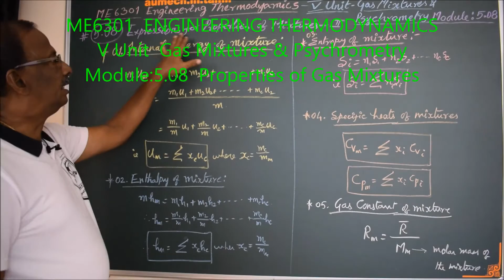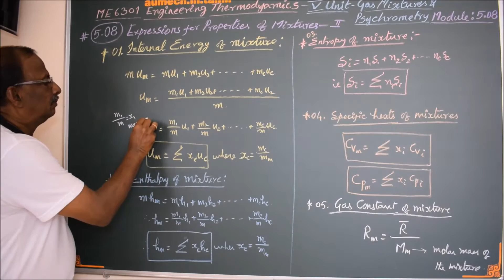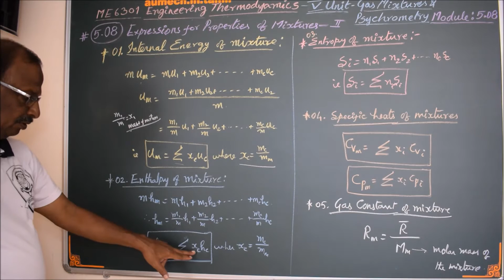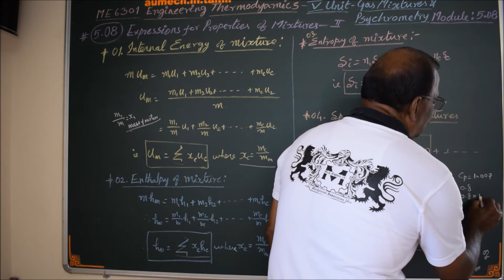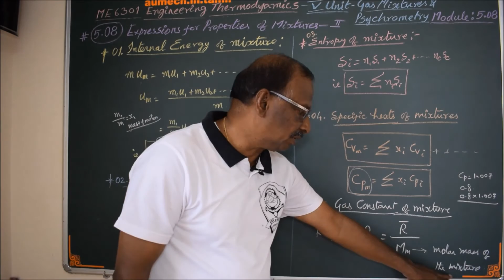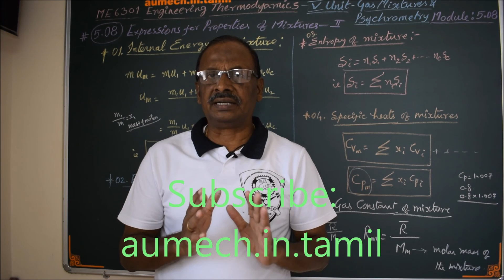Expressions for Properties of Gas Mixtures - M5.08 - Enigneering Thermodynamics in Tamil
I hereby explain various expressions for properties of gas mixtures in Tamil.